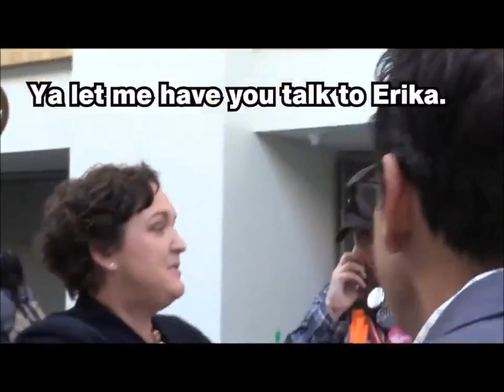Jimmy Dore Talks About Being Rejected by House Candidate Katie Porter Who Won Compilation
Good thing Katie didn't validate Jimmy Dore by going on his show, if she had she might have lost bigly!